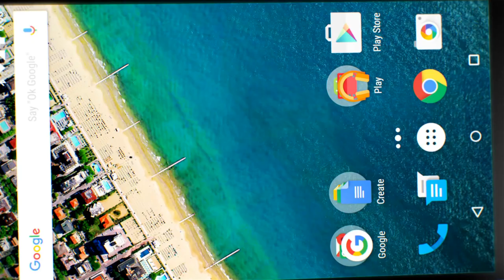Nexus 5X in volteindia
official video ad